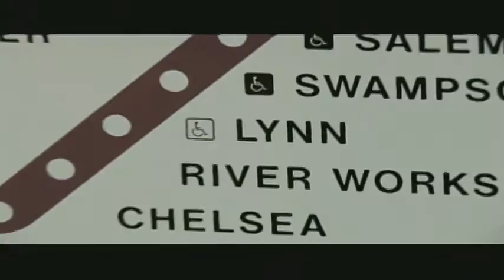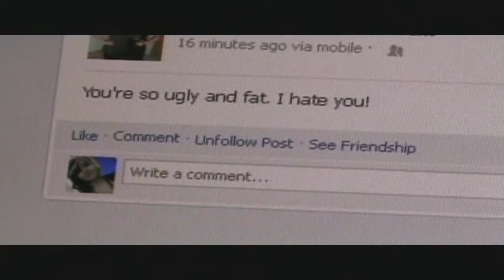LynnCAM TV Show: Hayley's Hope Foundation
Representatives from The Hayley's Hope Foundation come on to this 58-minute edition of The LynnCAM TV Show to help raise awareness for teen suicide prevention.

The mission of the Hayley's Hope Foundation is to create an awareness of the issue of teenage suicide and its warning signs, triggers, and its impact on family and the community. This will be accomplished through education and provision of resources for professional help to parents/guardians, educators, peers, and most importantly, those currently in distress.